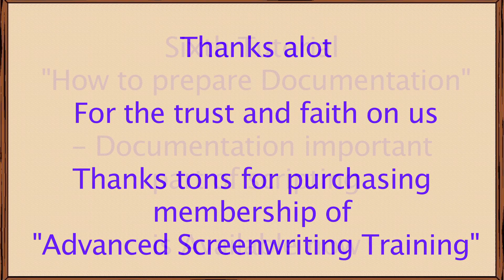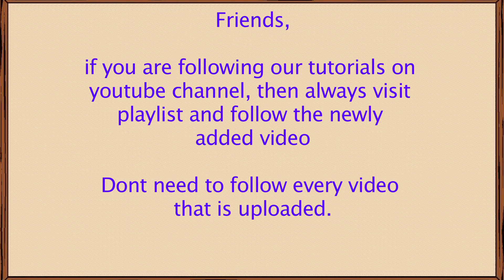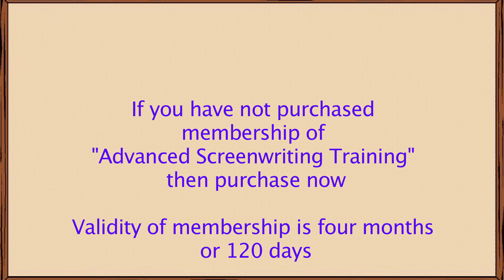Sixth Tutorial Under Advanced Screenwriting Training is available now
Learn step by step professional screenwriting from idea to final draft of screenplay through "Advanced Screenwriting Training"